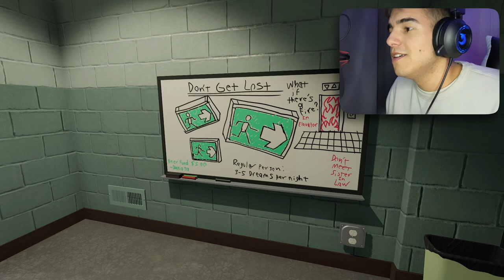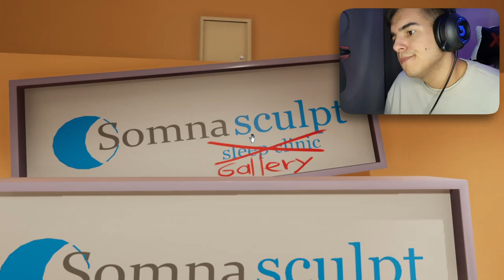EZ A LEGÉRDEKESEBB JÁTÉK A VILÁGON!